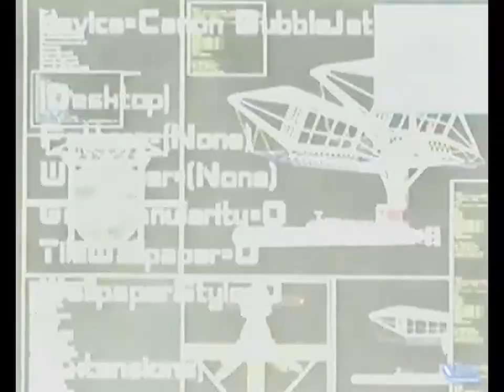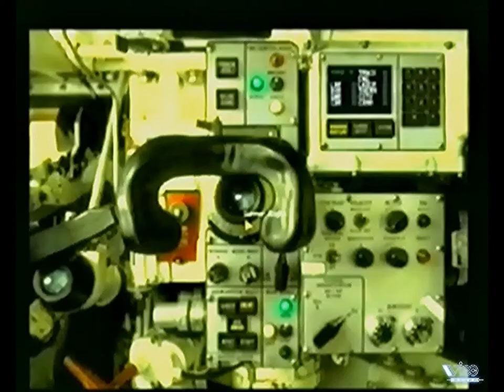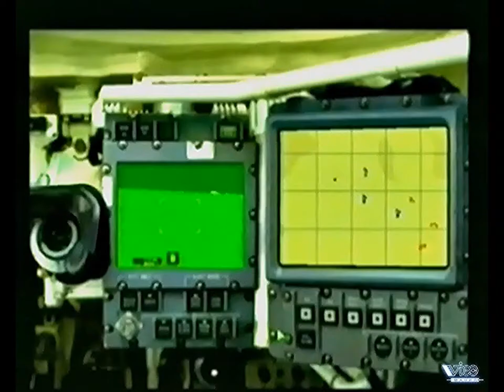137 - От Винта! - M1 Tank Platoon II, Warhammer Dark Omen, Superbike (Игромания, 03.05.1998 год)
137 - От Винта! - M1 Tank Platoon 2, Warhammer Dark Omen, Manx TT Superbike (Игромания, 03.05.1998 год)

- M1 Tank Platoon II (PC)
- Warhammer: Dark Omen (PC)
- Manx TT Superbike (PC)
Авторы передачи:
- Антон Зайцев
- Борис Репетур
- Сергей Чихачев

Реставрация
- FXA studio

Продюсер
- Антон Логвинов

Художник
- Сергей Чесноков

Сюда вы можете пожертвовать на развитие инквизиции и канала:

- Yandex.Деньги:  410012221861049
- QIWI: по нику - INQUISITORALEX